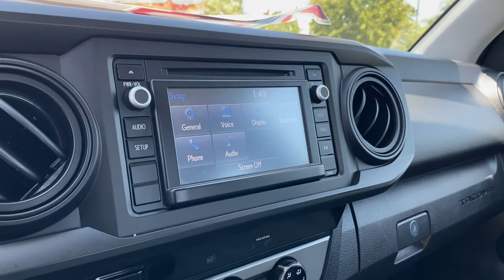2018 Toyota Tacoma Claremont, Ontario, Pasadena, Anaheim, CA 0P306070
Black Used 2018 Toyota Tacoma available in Claremont, California at Claremont Toyota. Servicing the Ontario, Pasadena, Anaheim, CA area.

Claremont Toyota
601 Auto Center Drive

Looks and runs great. Good tires and brakes. Engine and transmission run smooth. Damage free. Immaculate inside and out. FREE CARFAX! We have great interest rate and financing for ALL credit situations.. Black 2018 Toyota Tacoma SR RWD 6-Speed Automatic 2.7L I4 DOHC 16VRecent Arrival!Toyota Certified Used Vehicles Details:* Roadside Assistance* 160 Point Inspection* Warranty Deductible: $0* Transferable Warranty* Vehicle History* Powertrain Limited Warranty: 84 Month/100000 Mile (whichever comes first) from TCUV purchase date* Limited Comprehensive Warranty: 12 Month/12000 Mile (whichever comes first) from certified purchase date. Roadside Assistance for 7 Year / 100000 MileAwards:* 2018 KBB.com Best Resale Value Awards * 2018 KBB.com 5-Year Cost to Own Awards * 2018 KBB.com 10 Most Awarded Brands